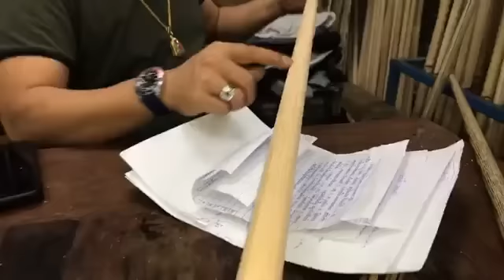โอ มีนบุรี ไขข้อข้องใจ "ไม้คิวท่อนเดียวกับสองท่อน" แบบไหนดีกว่ากัน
SnookerSociety เยือนโรงงาน O’min Cues คุยกับพี่โอ มีนบุรี ไขข้อข้องใจ “ไม้คิวท่อนเดียว กับสองท่อน แบบไหนดีกว่ากัน” และในช่วงหลัง ให้คนทางบ้านถาม และพี่โอตอบเรื่องไม้คิวอีกเยอะแยะจากแฟน ๆ สอยคิว ที่ถามเข้ามาตอนถ่ายทอดสด เมื่อวันที่ 10 มิ.ย.61